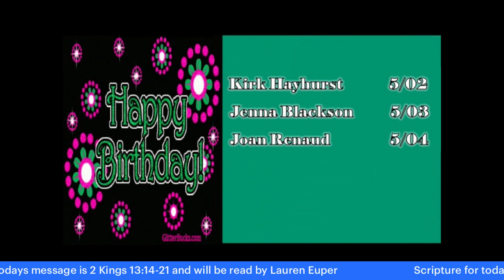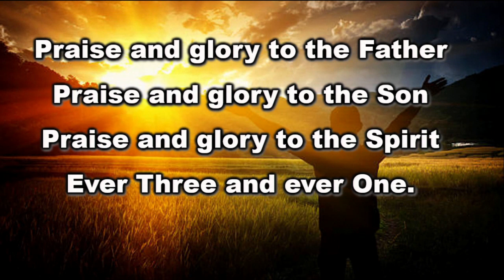The Last Arrow 4 28 24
Confirmation Sunday - Rev. Stephen Euper